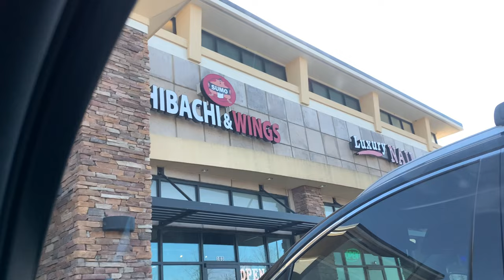ATLANTA VLOG | SURPRISE PARTY FOR MY AUNT (Traveling, Shopping, Party + More) PT.2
Wassup Y’all! In todays video we’re taking a trip to Atlantaa Georgiaaa! Y’all get to meet some of my family, go shopping with me, hop on the plane with me and a lot more!

Song - OBA Trint